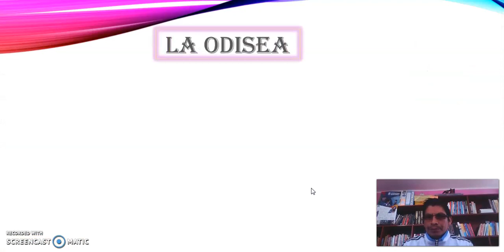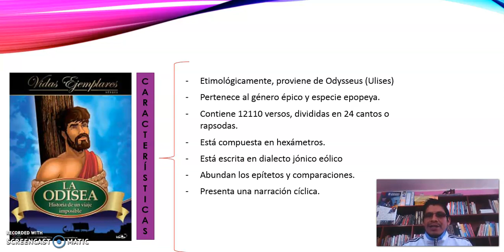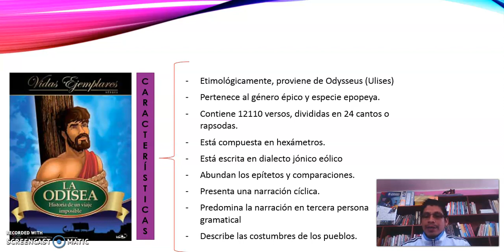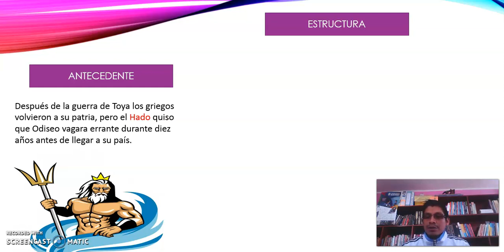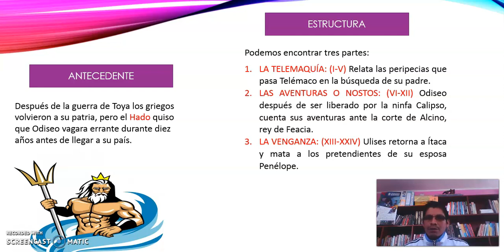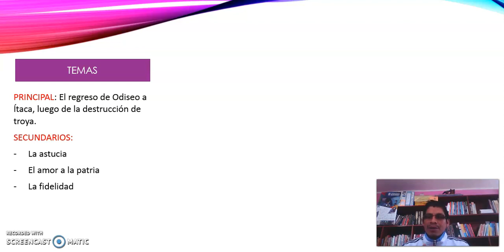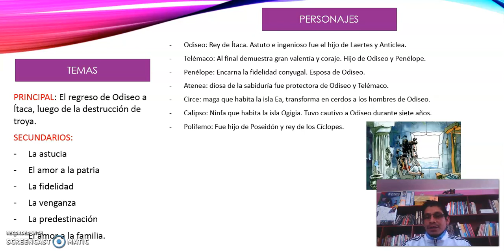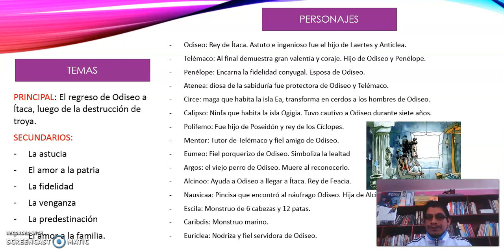ODISEA I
LA ODISEA: CARACTERÍSTICAS Y ESTRUCTURA